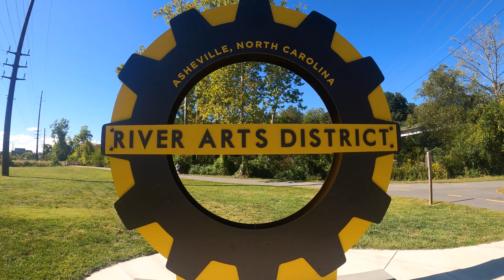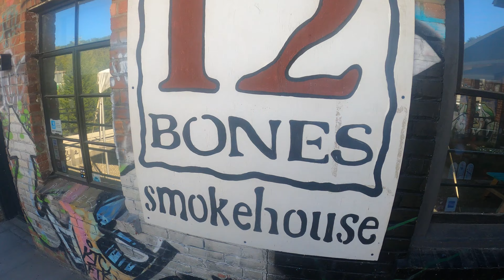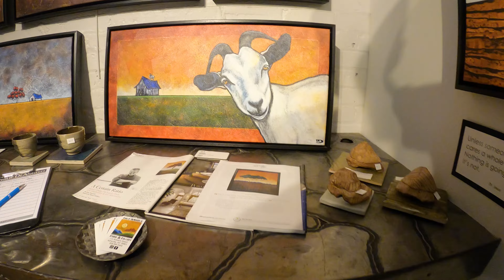Exploring The Art District in Ashville / The Best BBQ found in Ashville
On our final day in Ashville, North Carolina we venture out to the River Arts District to watch some amazing glass blowers and study their craft. We explore all the different art studios and wall murals in the area. This area of Ashville is filled with great art and food as we stop by 12 Bones BBQ and fill our faces. This restaurant was referred to us by a local friend and it did not disappoint.

Share with friends and family our RV Life. We thank you for the support.

@Joyous Voyagers

Joyous Voyagers

We are not experts or paid. We are just sharing our RV voyage and joy for others to experience, take tips, and see what's out there to see.